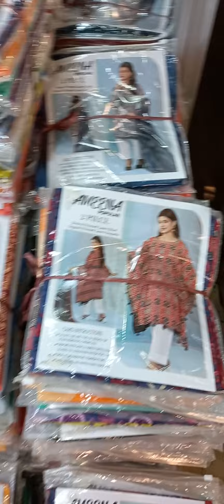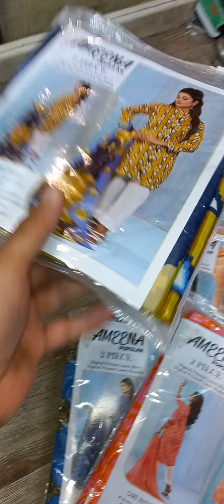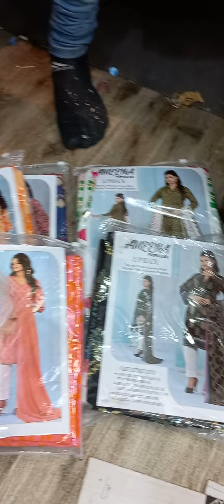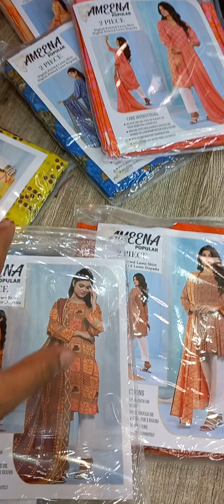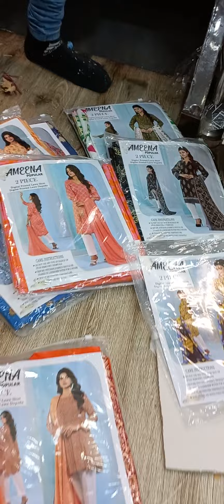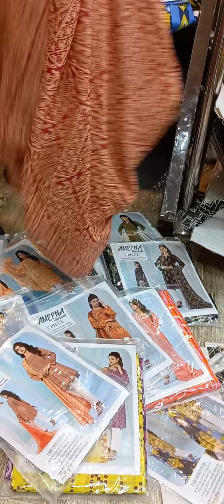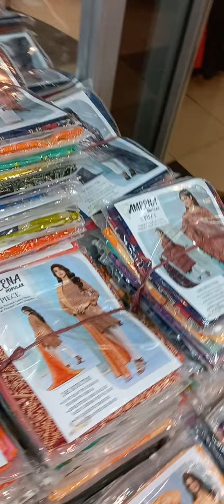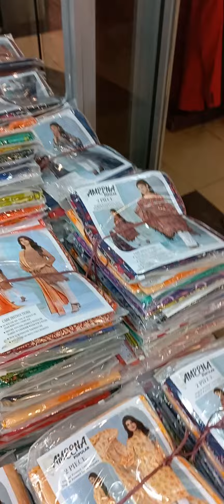POPULAR ORIGINAL LUXURY 2PC IN FLAT 50 PERCENT OFF😱❤SALE STARTING FROM SATURDAY, 27 MAY 2023❤❤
HOJAOO READYYYYY SABBBBB❤❤❤❤❤
DHUWANDAR SALEEEEEEE START HORAHI HAI SATURDAY 27 MAY 2023 SE❤❤❤❤❤

100 PERCENT ORIGINAL POPULAR LUXURY 2PC SHIRT AND DUPATTA IN FLAT 50 PERCENT OFF😱😱😱😱😱💕💕❤❤❤

DESIGNS BHI VVIP AUR RATES BHI MARKET HILADENE WALE❤❤❤❤❤

TO KIYA READY HEIN AP SAB?❤❤❤❤

SHOP ADDRESS; SHOP NUMBER G12, MATEEN SHOPPER'S GALLERY, OPPOSITE TO REHMANIA MASJID, MAIN TARIQ ROAD, KARACHI.